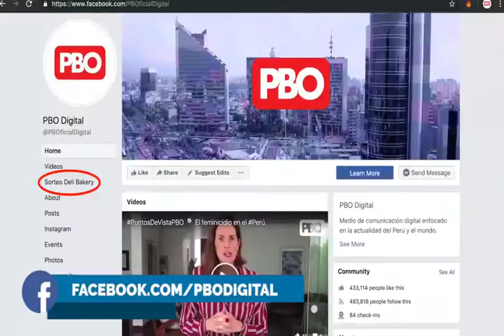Efemérides 23 de diciembre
Un día como hoy nace el emperador Akihito. Fallece el cantante "El jilguero del Huascarán".. Fallece Chucho Navarro del trío "Los Panchos"